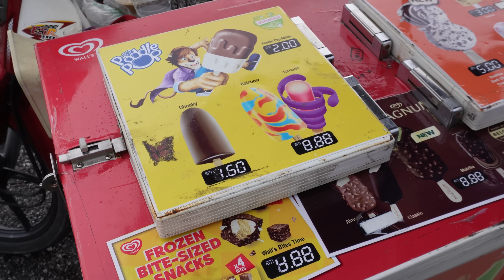BORONG SATU MOTO AISKRIM SAMPAI TERJATUH!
ABANG YANG BAIK DI SINI